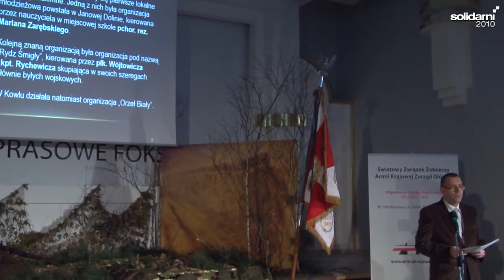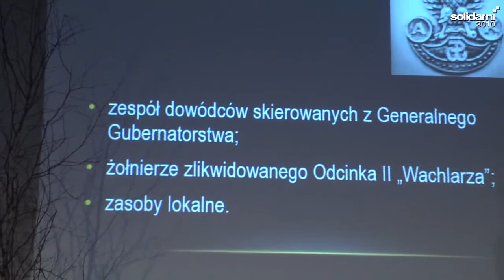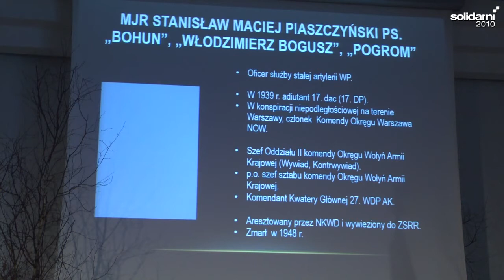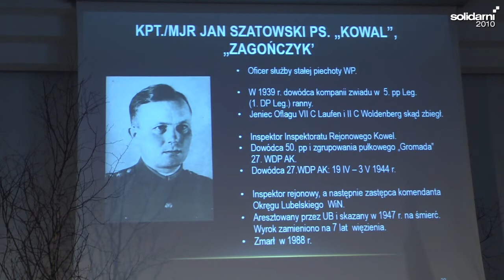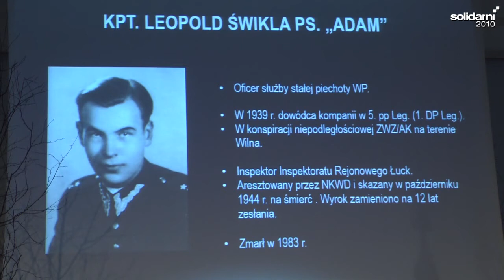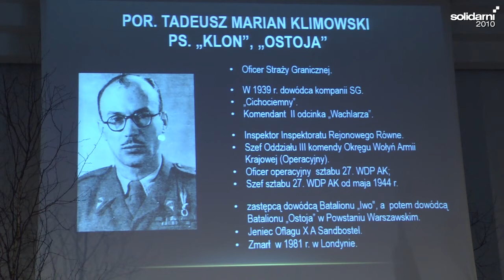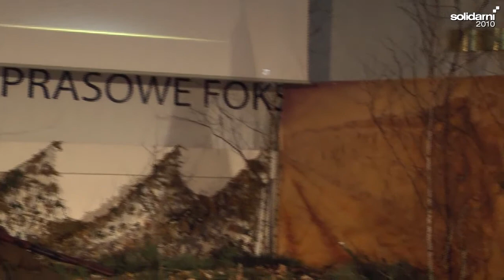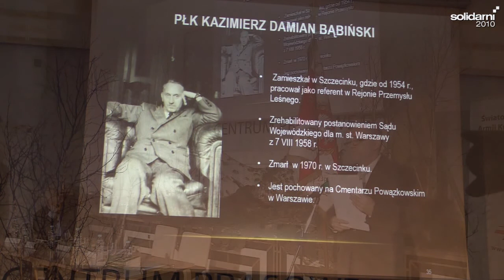Dr Dariusz Faszcza - Twórcy 27 WDPAK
Konferencja Akcja "Burza" na Kresach Wschodnich - jej specyfika i znaczenie